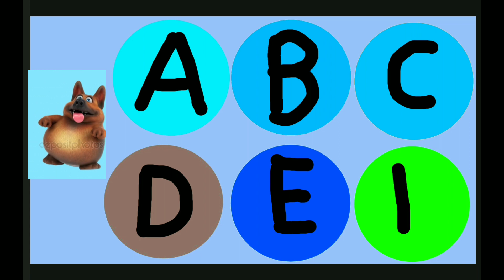ABCD song |ABCD RHYMES |ABCD KIDS| Alphabet Songs | nursary rhymes